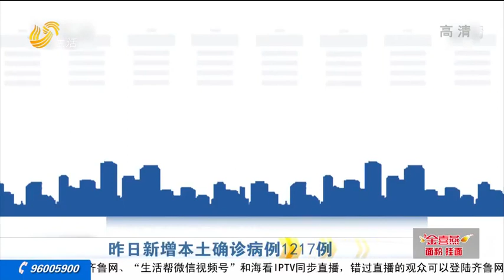Chinese mainland reports 1217 confirmed cases